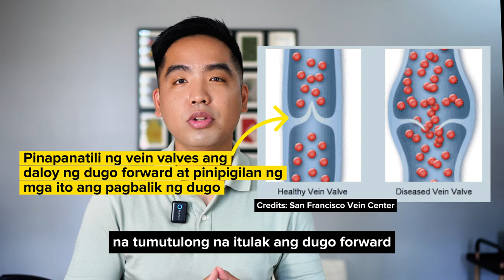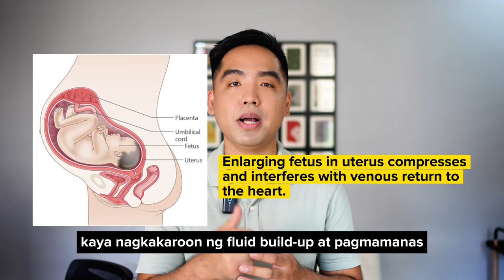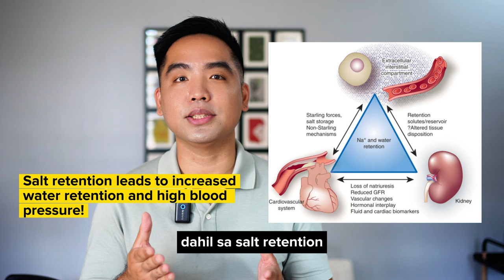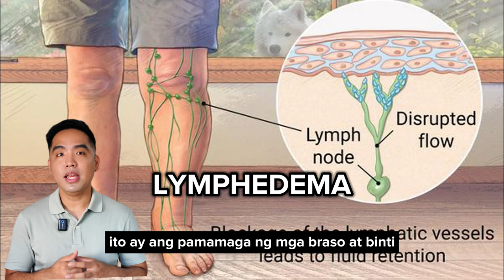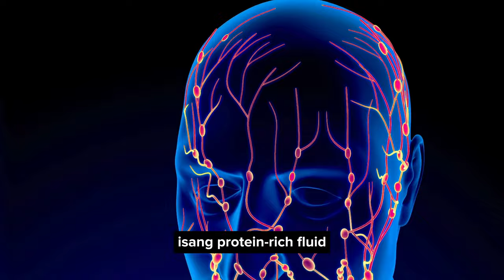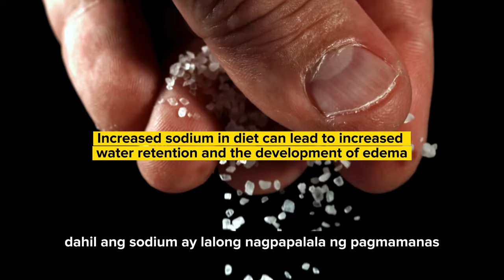Bakit Nagkakaroon ng Manas?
Bakit ka nagkakaroon ng pamamanas sa binti at sa mukha? Hindi mo ba alam na marami pang ibang bahagi ng katawan ang pwedeng manasin? Alamin ang mga iba't ibang dahilan ng pagkakaroon ng manas sa video na ito.

00:00 Introduction
00:28 Chronic Venous Disease
01:10 Pregnancy
01:57 Kidney Disease
02:15 Heart Failure
02:53 Liver Cirrhosis
03:19 Angioedema
03:55 Lymphedema
04:28 Prolonged Sitting
05:01 Mga Paraan Para Mawala ang Pamamanas